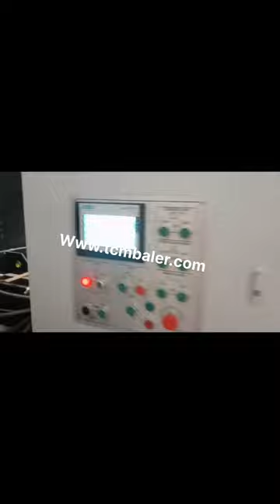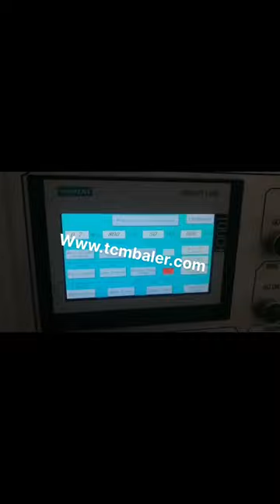compact corrugated box recycling process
Recycling Old Corrugated Cardboard Belarus, OCC Japan, Recycling is central to the life cycle of a corrugated cardboard box. Many of the corrugated boxes that we use every day are actually made from a material referred to as OCCold corrugated cardboard. Thus, when you recycle a cardboard box, youre actually contributing to one of the worlds most sustainable packaging systems. Can Corrugated Boxes Be Recycled Western Sahara, Slovakia, The Corrugated Recycles symbol can be used worldwide as a cue to box users that the package can and should be recycled. There is no cost or registration process to use the symbol. Use of the symbol on corrugated packaging is strongly supported and encouraged as long as there are no national or local laws or regulations prohibiting its use. Corrugated is Recyclable Andorra, Corrugated Packaging Barbados, 2019, 12, 30moisture barrier, the Fibre Box Association and American Forest and Paper Association, developed a protocol that voluntarily certifies treated corrugated as recyclable and repulpable utilizing process technology either in effect or readily achievable in mills currently involved in recycling. Corrugated Cardboard Compactor Boxes Greece, UK, Cardboard Compactors for Sale or Lease Royal Oak Recycling sells, leases, and rents a wide variety of new and used commercial and industrial compactors. These units include both trash and recycling compactors, as well as compactor boxes, roll, off compactors, and more. We draw on decades of experience servicing high, volume customers when we design each custom, The Cardboard Recycling Process Singapore, norcalcompactors Portugal, 2020, 3, 13A 1500+ employees company is trying to be greener and instead of throwing cardboard packaging out it sends it for recycling. Recycling company won't accept less than several dozen kilograms of materials and also driving small portions of this waste very often is not economical. So the waste has to be stored for a while. How can corrugated cardboard from packaging be Cyprus, Dominica, Corrugated Cardboard, OCC Recycling Royal Oak Recycling specializes in handling fiber of all sorts, including corrugated cardboard recycling. We operate the largest fiber hogging and shredding system in the United States, and enjoy favorable, long, term relationships with the largest paper companies and mills, Kimberly, Clark Supplier of the Year in 2011, 2012, 2013; Kimberly, Clark Directors, Old Corrugated Cardboard Italy, OCC Thailand, Recycled cardboard is a high quality material that can be used as packaging materials and boxes. Cardboard can be recycled many times without losing its strength. Corrugated cardboard containers that get used for shipping have a high percentage of post consumer recycled content. Cardboard recycling case, Recycling Cardboard Slovenia, RecyclingWorks Norway, 2012, 8, 24Thus recycling of waste paper is in demand, which can be used to produce products like paperboards, binding sheets, sweet box cartons and other packing cartons., Corrugated Board Boxes, The process of manufacturing boxes or containers constitutes five operations. i, Slitting and Longitudinal Cutting, a box or container is ready, slitting, SCHEME ON CORRUGATED BOARD AND BOXES Central African Republic, Malaysia, 2017, 9, 11individual rolls. The recycling process is complete; the new paper rolls are shipped to box manufacturers to begin the next stage in life to become new corrugated boxes. 11 New Life Corrugated board is formed using three or more pieces of paper, containerboard, . The outer surfaces are linerboard and the inner, fluted paper is called medium. Cardboard Recycling Ireland, How to Recycle Commercial Egypt, But contaminated cardboard with grease or oil, such as a pizza box, cant be recycled into high, quality cardboard. Wet cardboard is not recommended for recycling, because this material can clog up sorting machines which are used in the beginning stages of the cardboard